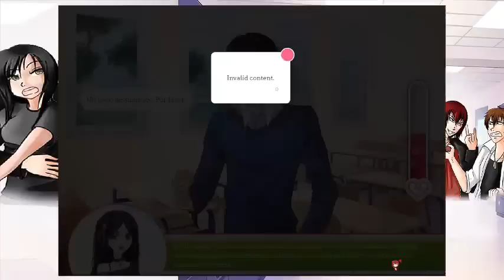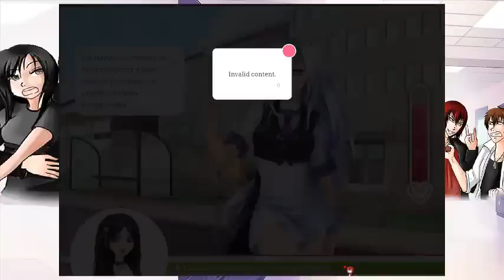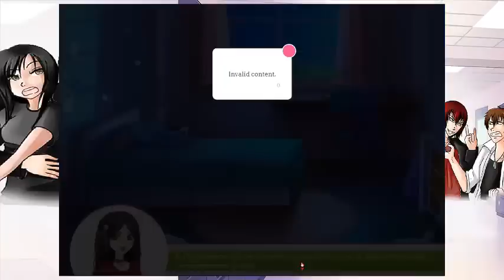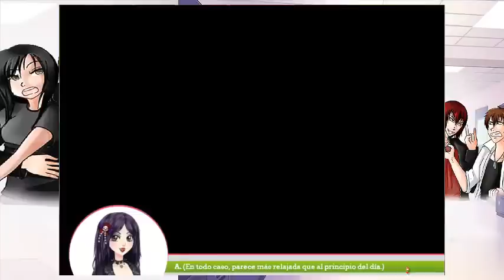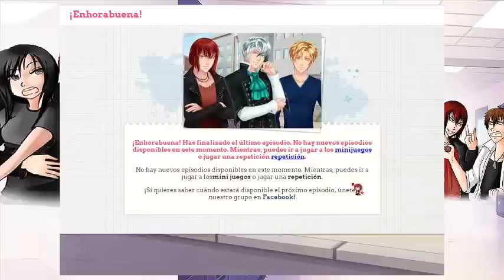Ruta Castiel VS Kentin y el secreto de Iris Corazón de Melón 34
sin duda si pensábamos que perturbador era la situación de Nathaniel... esto se queda corto... y no por que los chicos peleen por nosotros... si no por que iris... es quien realmente nos preocupa.

siento la demora quiza no esperaban video pero ya lo he echo! y espero lo disfruten XD algunas escenas se repitieron por que quiza olvide cuando pause que grabe... debo estar al tanto de mis cosas en el hogar y hacer todo al mismo tiempo- en fin

The Legend Of Zelda (Original Mix) - Zedd 55:52 - 57:21
:3 espero de verdad se diviertan.